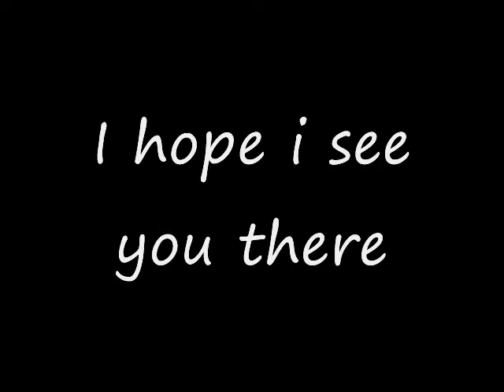Chat Group!!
Xat chatting group
This is my chatting group come and be happy!!